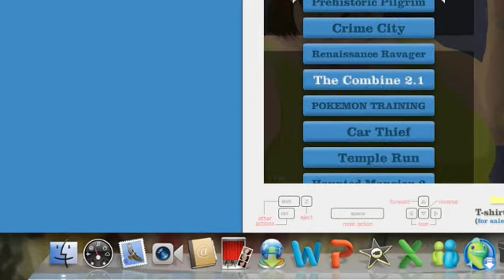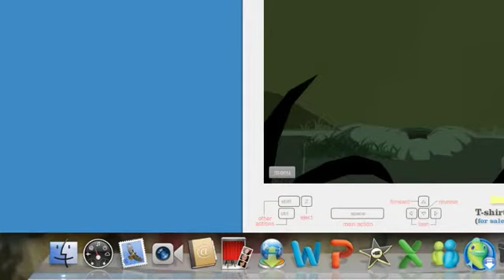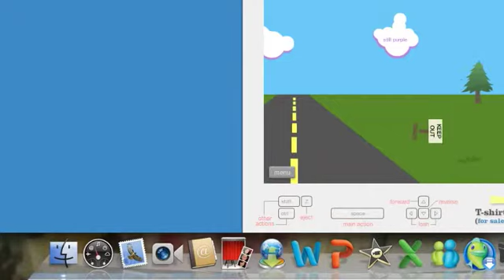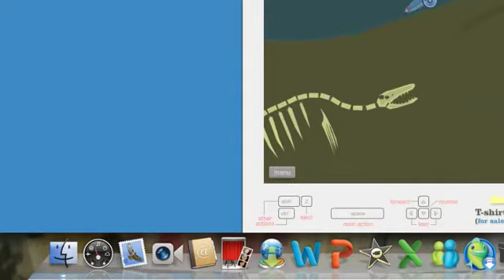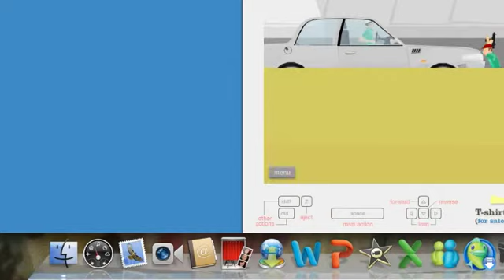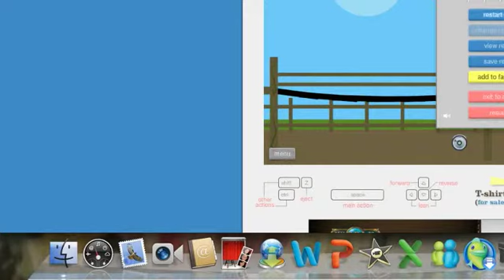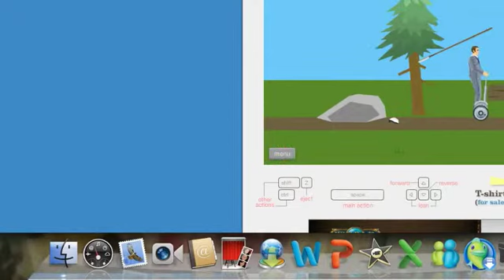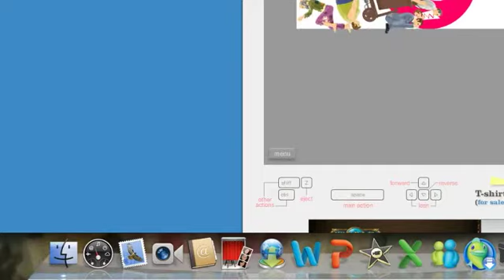happy wheels with zach - mom/sister ep1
mister zach starts a super cool sieries called happy wheels with zach